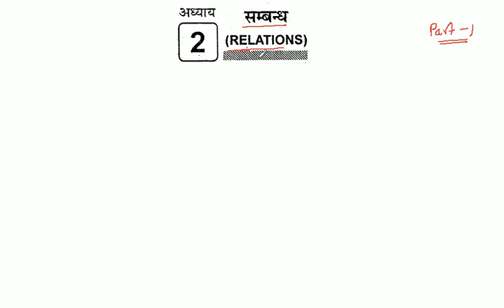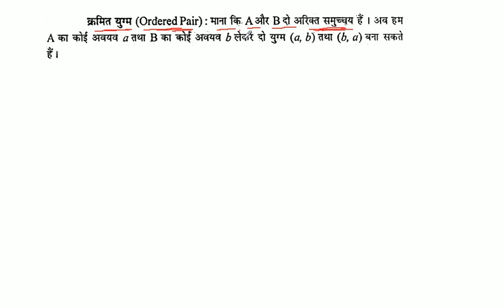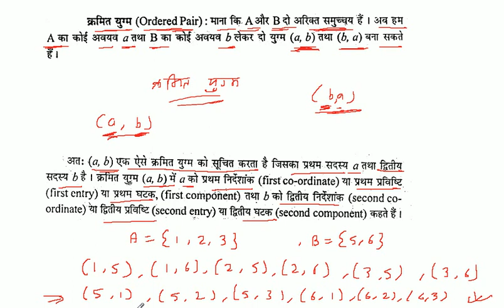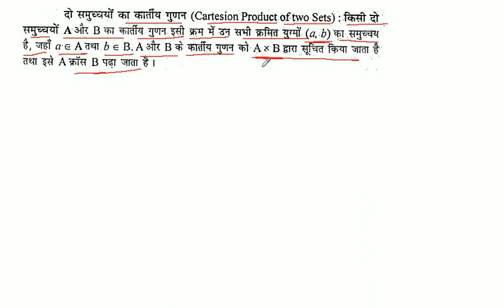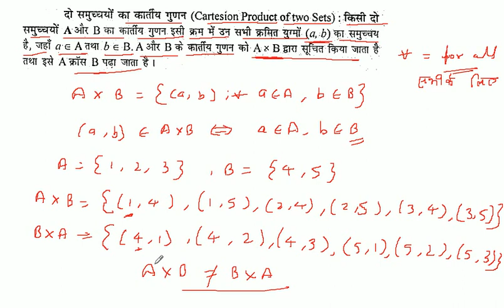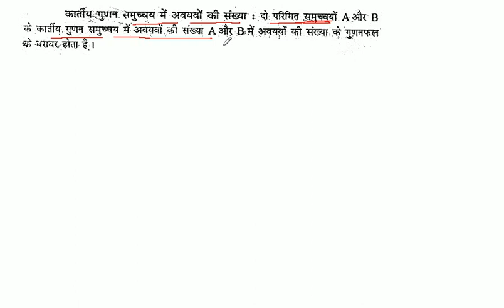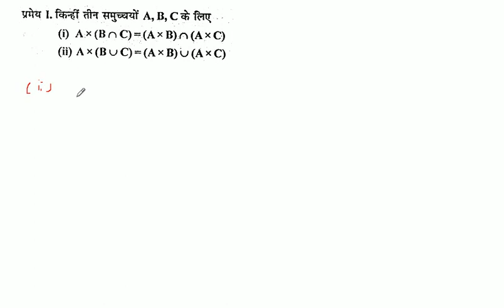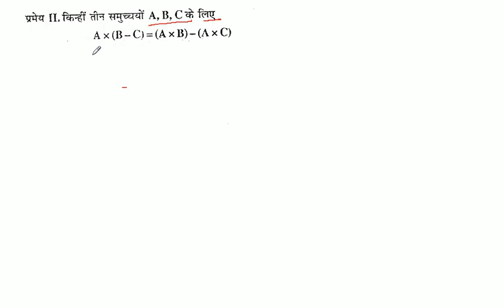Relation | संबंध | Sambandh | Class 11th maths in Hindi | K C Sinha Solution | Part - 1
इस भाग में संबंध पाठ के बारे में विस्तार से  बताया गया है |